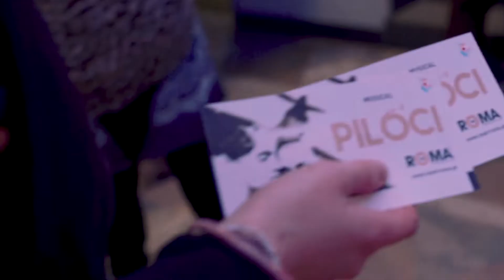Wyjątkowi goście na musicalu PILOCI - Bert Fink i Ann Barsh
8 marca TM ROMA odwiedzili wyjątkowi goście: Bert Fink, szef artystyczny MTI oraz Ann Barsh, której ojciec, urodzony w Polsce przed II Wojną Światową, był lotnikiem RAF.✈ Dziś udostępniamy specjalnie dla Was krótką relację z ich wizyty.🎞 Posłuchajcie, co mają do powiedzenia na temat musicalu „Piloci”. Możecie także poznać ciekawą (i bardzo znajomą) historię rodziny pani Barsh. Zapraszamy! 😊